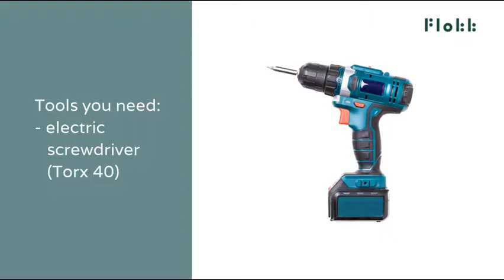How to change the traverse | RH Mereo | Flokk Repair Guide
Need more help? Our global customer services team can provide further information, including access to replacement parts, upholstery and technical assistance.